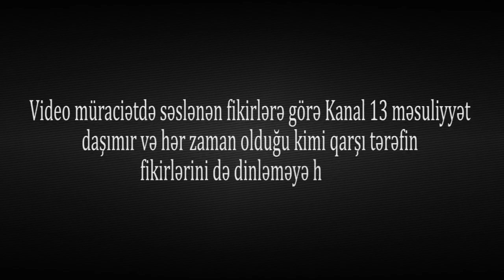Gəncənin icra başçısı Qarabağ qazisini təhqir etdi- Elmar Vəliyev sindromu davam edir